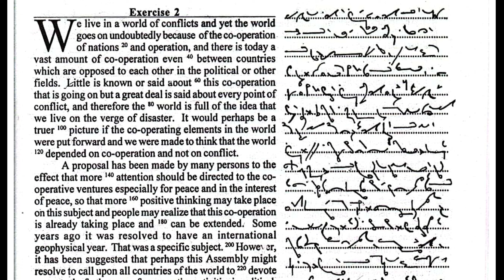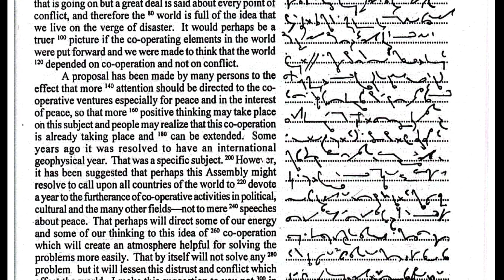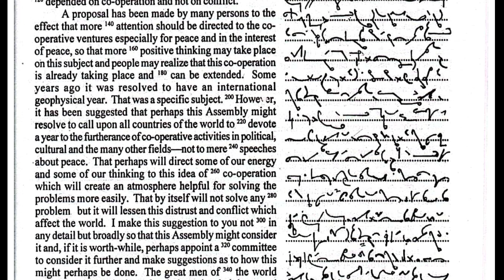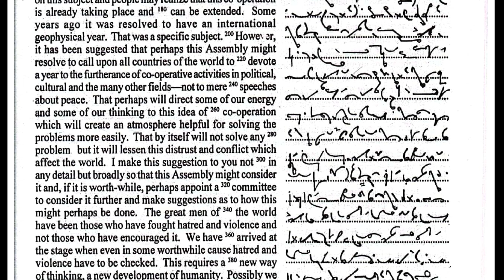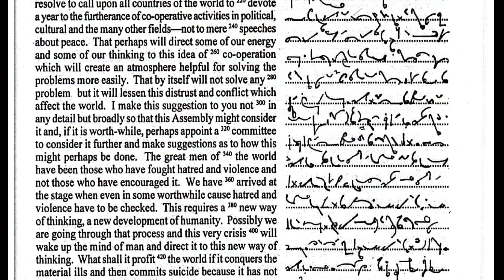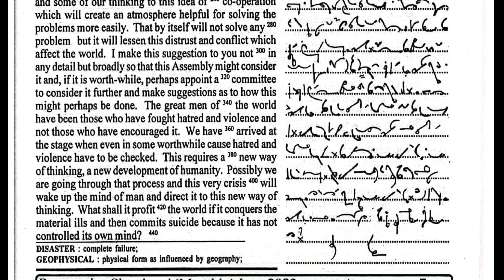Exercise - 2 || 80 Wpm || June 2023 || Progressive Shorthand Dictation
Progressive Shorthand Magazine
June 2023
Exercise - 2
80 Wpm

Daily Dictations.

80 wpm shorthand
80 Wpm shorthand dictation
80 wpm english dictation
legal dictation
legal dictation Shorthand
English dictation 100 speed
Progressive Shorthand
Progressive Shorthand magazine
English Shorthand magazine
Progressive Shorthand magazine June 2023